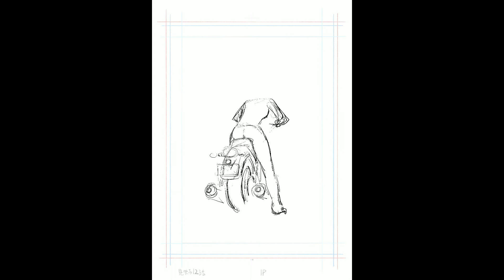【お絵描き】フルフェイス見栄子V7作画【procreate】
iPadのprocreateで作業。珍しくフルフェイスヘルメットの見栄子＋うちのV7を描いてみた。